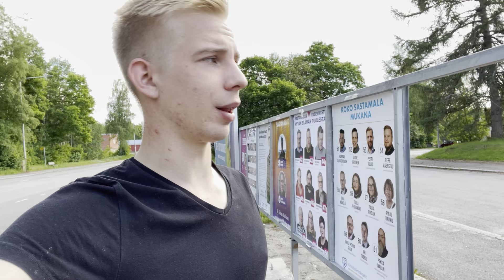Perussuomalaisten pelko ylittää järjelliset mittasuhteet - Onko demokratia vaarassa?